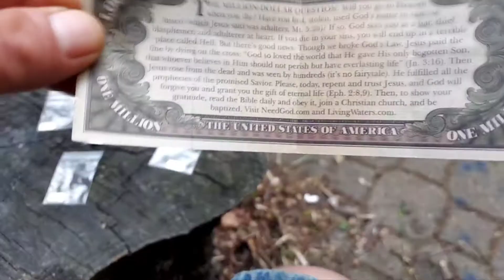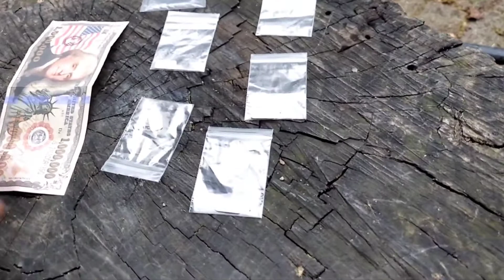pure silver is selling out quick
buy silver !